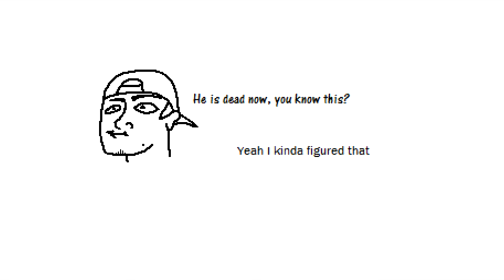Toadbert Plays Oregon Trail - Episode 7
Groden wanders off while Toadbert makes a new friend